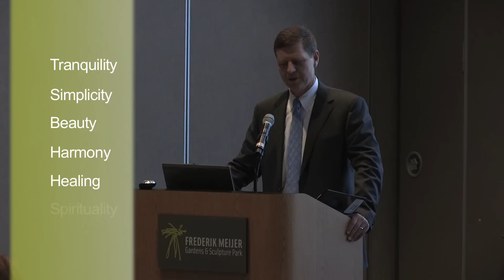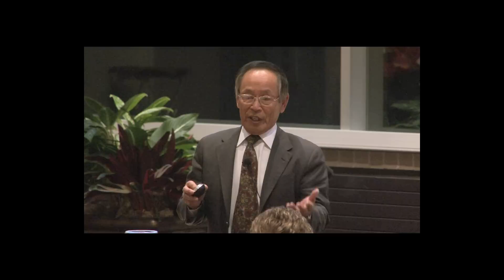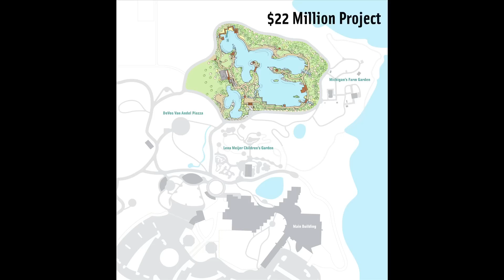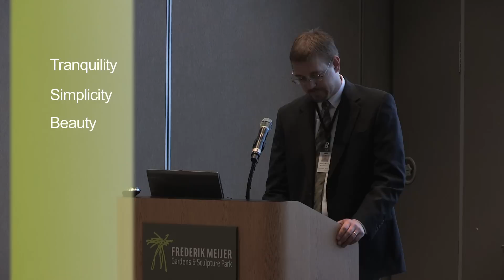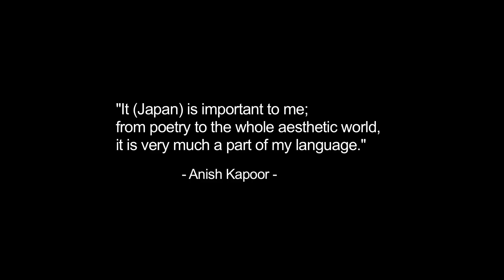Frederik Meijer Gardens Announce New Japanese Garden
We're happy to announce plans for The Richard and Helen DeVos Japanese Garden. One of the most revered and deeply appreciated international garden styles, the 8 1/2-acre addition will further our organization's dual mission of horticulture and sculpture.

Japanese gardens are one of the most revered and deeply appreciated garden styles in the world. Based in centuries of philosophy and tradition, it is widely admired as among the most artful horticultural practices. Fred and Lena Meijer had long appreciated the traditions and experiences of the Japanese garden. In 2009, Fred Meijer articulated his and Lena's shared love of Japanese gardens and asked about adding one to Frederk Meijer Gardens & Sculpture Park.

During the planning process, it became quite apparent that the concept was universally popular with horticulture and culture aficionados alike, but general audiences as well. In keeping perfectly with the mission of Meijer Gardens, a Japanese garden would not only be popular with members, volunteers and supporters, but with the more than 500,000 guests that visit the organization from across the globe. The universal response to Meijer's inquiry was a resounding YES!